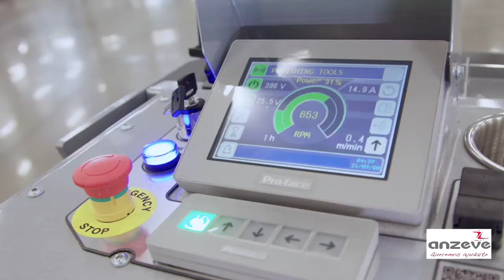Presentamos Lavina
Elige una productividad y rendimiento inigualables con Lavina: líderes en distribución de maquinaría de pulido en Estados Unidos y con mayor crecimiento en Europa. Será distribuida por Anzeve en España y Portugal a partir del 15 de enero de 2021.